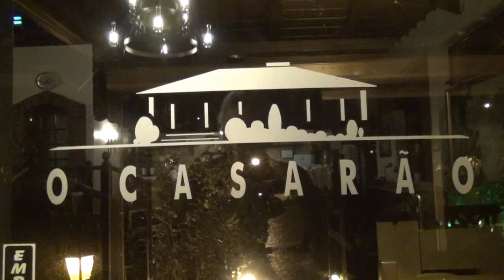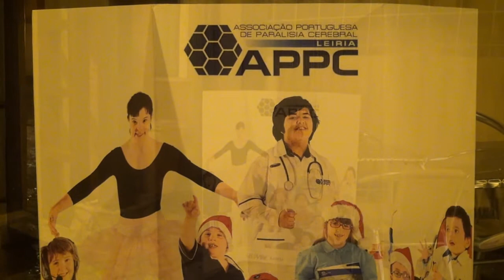APPC+RESTAURANTE O CASARÃO@JANTAR SOLIDÁRIO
ASSOCIAÇÃO PORTUGUESA DE PARALISIA CEREBRAL DE LEIRIA APRESENTA
10º JANTAR SOLIDÁRIO DE NATAL A FAVOR DAS CRIANÇAS ESPECIAIS DA APPC-LEIRIA...PARTICIPAÇÃO ESPECIAL DUO M&K...24 NOVEMBRO, RESTAURANTE O CASARÃO, AZOIA, LEIRIA